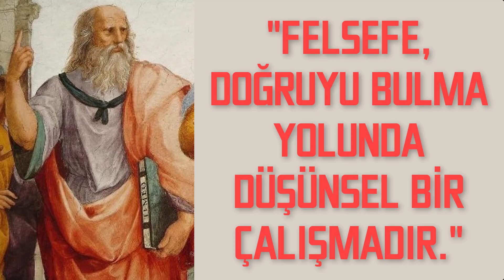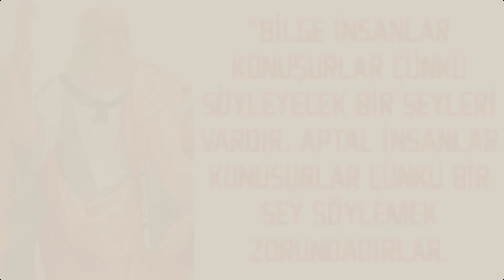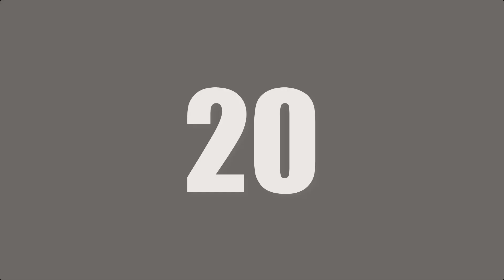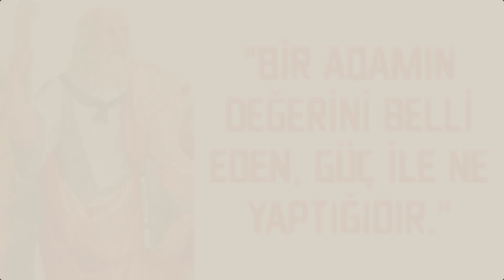PLATON 'DAN YAŞAMIN ANLAMINI SORGULAYAN 30 AFORİZMA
Antik Çağ Yunan dünyasının en büyük filozoflarından biri olan Platon, gerek bulunduğu dönemde gerekse ölümünden sonra felsefe dünyasını en çok etkileyen düşünürlerden biridir. Platon hem Hristiyan felsefesini hem de İslam felsefesini önemli ölçüde etkilemiştir.
Bu çalışmamızda Platon 'un çeşitli eserlerinden derlediğimiz 30 aforizmayı paylaşıyoruz.